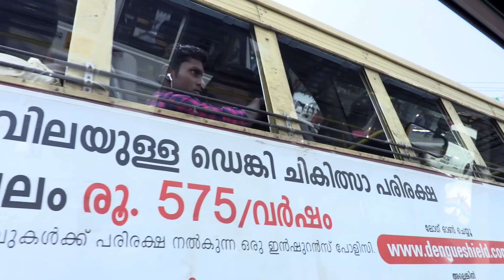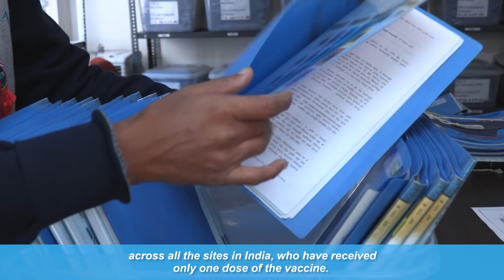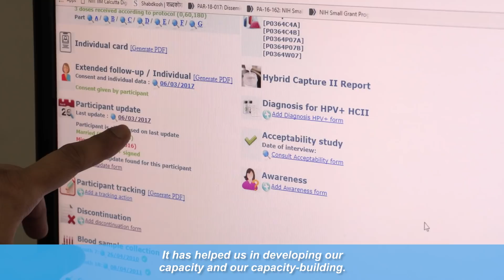India: HPV vaccines and fighting cervical cancer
In India, the International Agency for Research on Cancer (IARC) is conducting research to better understand the causes of cancer and to evaluate the most appropriate prevention strategies, diagnostic tools and treatments to control the disease. In Pune district in Maharashtra, IARC is working closely with national institutions to evaluate the efficacy of fewer than three doses of HPV vaccine in protecting women against cervical cancer.